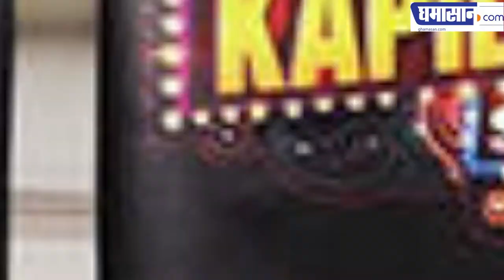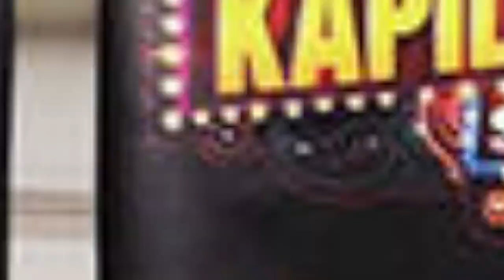Gutthi Is Back Sunil Grover(Guthi) Confirms He is Returning to The Kapil Sharma Show 2 By This Tweet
Sunil Grover(Guthi) Confirms He is Returning to The Kapil Sharma Show 2 By This Tweet..